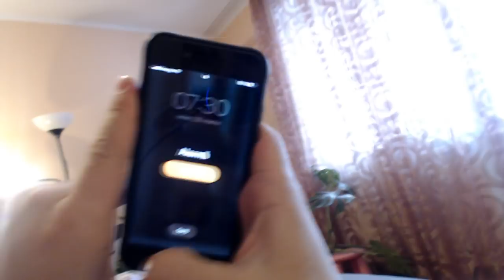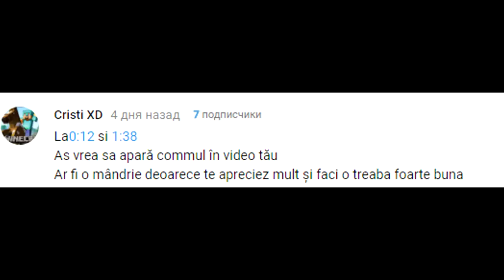PE SCURT, AM INTARZIAT LA SCOALA